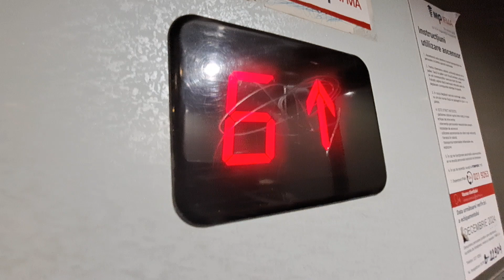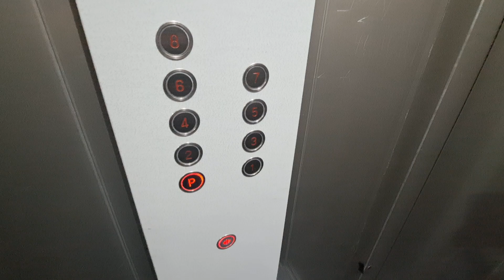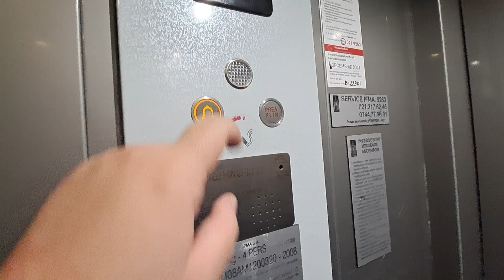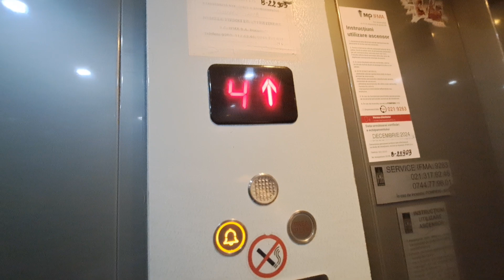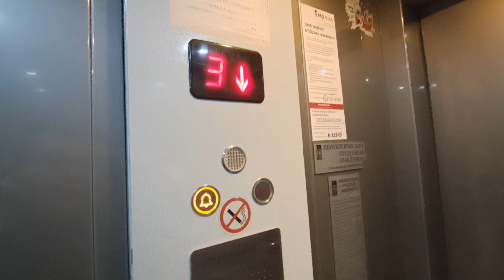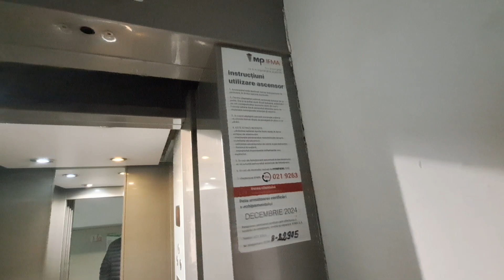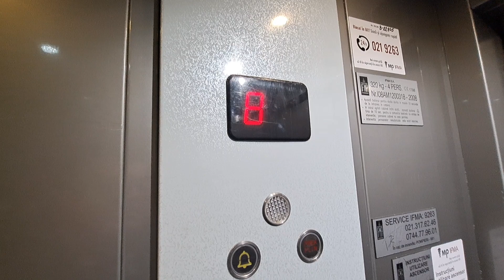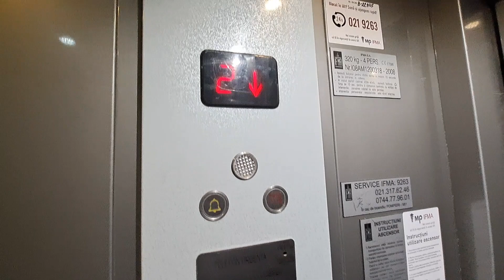3x 2008 IFMA MRL traction lifts (safetybreak included) @ Șos Virtutii 22, bl. R10, sc.A-C, Bucharest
Safetybreak moment at 5:44

Technical Informations:
Manufacturer: IFMA
Type: Traction
Year: 2008
Floors: 9 (P,1,2,3,4,5,6,7,8)
Capacity: 4 persons/320 kg
Position of motor: above, in the shaft
Serial no: I08AM1200318, I08AM1200319, I08AM1200320
Fixtures: Shanghai Step

Filmed at 1 October 2024.